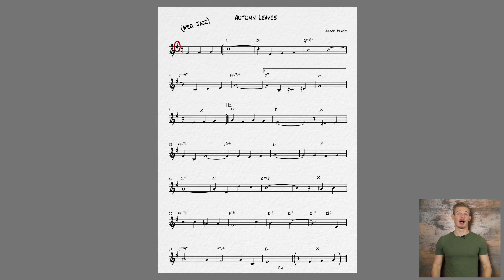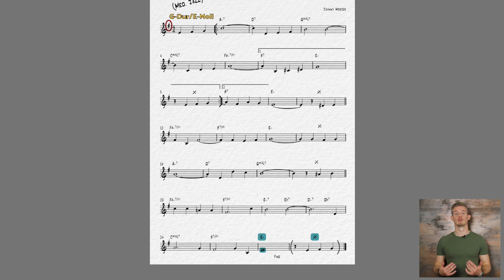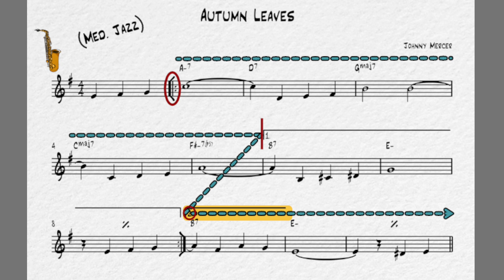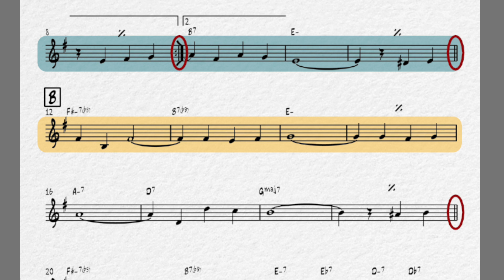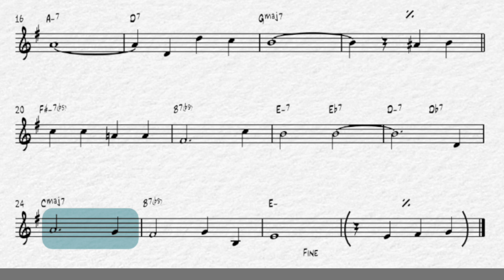Das LEADSHEET - Alle WICHTIGEN Infos auf einem Blatt!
📚 Tolle Bücher zum Vertiefen:

Rhythmus Übungsbuch

🎬🎸 Unser Equipment:

Audio Interface
Digitale Instrumente

In der Jazz/Rock/Pop Musik wird häufig auf ausführliche Partituren für jedes Instrument verzichtet.
Stattdessen verwendet man das sogenannte "Leadsheet", hier sind alle notwendigen Informationen, um einen Song spielen zu können, vorhanden. Was alles auf so einem Leadsheet so drauf steht erklär ich dir in der heutigen Folge!

Mit "MusikDurchblick" hast du den ultimativen Guide um Musiktheorie erfolgreich zu verstehen. Bist du musikbegeistert, spielst ein Instrument oder möchtest einfach nur mehr über einfache oder auch komplexere musikalische Zusammenhänge erfahren? Dann bist du hier genau richtig!
Wir bieten dir wöchentlich neuen Input und Tipps zu unseren Themen um dein musikalisches Wissen auf das nächste Level zu bringen.

Social Media